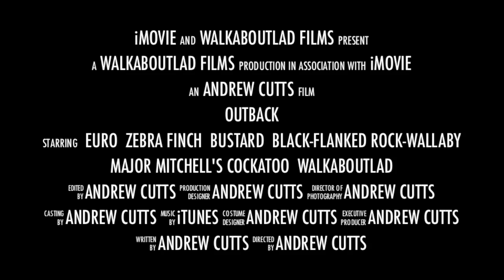Outback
Trailer to promote my forthcoming talk on my outback adventures.